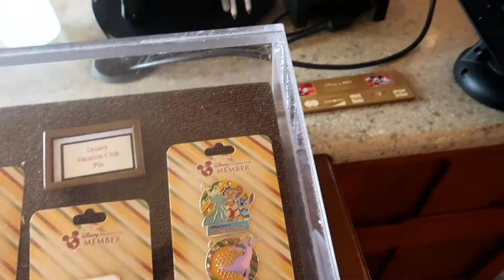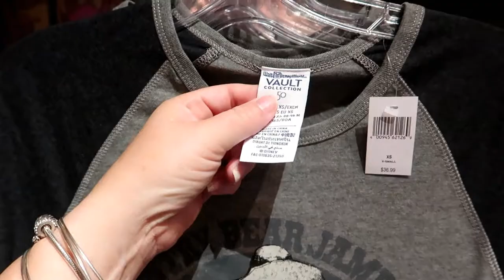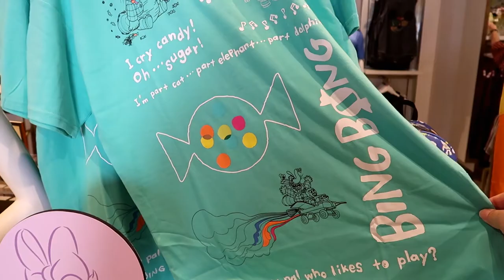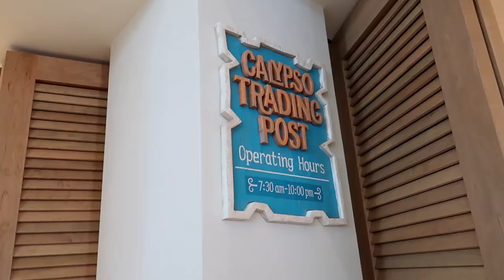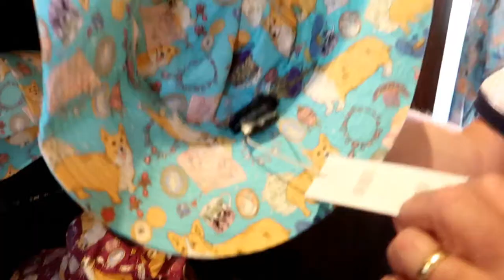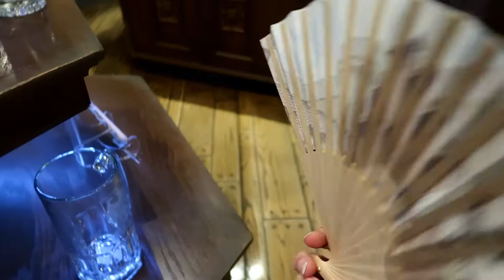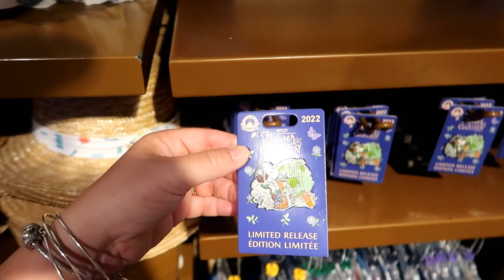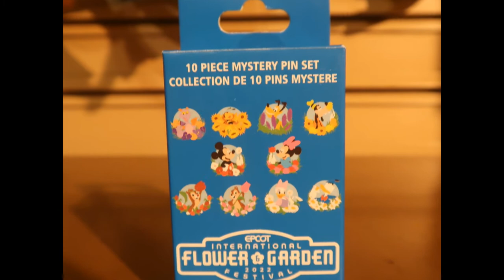Shop With Me Disney World New Merch Loungefly | Disney Dooney | Coach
SHOP WITH ME New Walt Disney World Merchandise
Filmed April 29- May 6, 2022.
Let's do some Disney shopping! The Disney merchandise shown in this video is from Epcot, Animal Kingdom, Hollywood Studios, the Riveria Resort, Animal Kingdom Lodge resorts, Caribbean Beach Resort, World of Disney at Disney Springs and Magic Kingdom. There is some great Disney World 50th anniversary and Flower & Garden Festival merchandise. And of course, and Disney Dooney & Disney Loungefly!  And a new Disney Coach line.
Our first stay at Disney's Vero Beach resort

A look at the OLD Coronado Springs lobby.